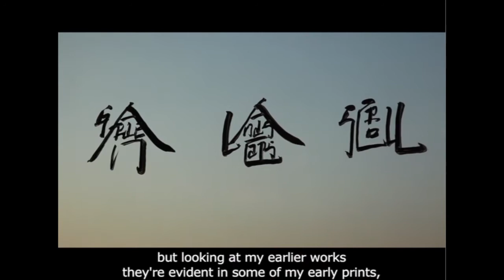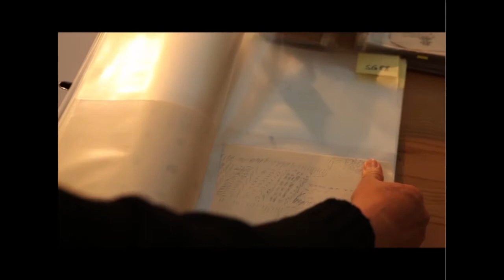Meet Xu Bing – Landscape Landscript – 2013 Exhibition at the Ashmolean Museum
The Ashmolean exhibition "Xu Bing: Landscape Landscript" ran from 28 February until 19 May 2013. View the exhibition online and explore the innovative landscape work of one of China's most renowned contemporary artists

Listen to an exclusive talk by Xu Bing at Oxford University

Video transcript:

[Xu Bing]: The travelling I did as a student was of course very important to me to understand what sort of country China basically is, and how China is so rich with so many different regional cultures, and in particular how especially beautiful the scenery is, how rich and colourful.

What's more the places we went to weren't just tourist areas or famous scenic spots, but included the depths of mountain forests, or remote villages, and areas where national minorities live.

I first used written language symbols when I was sketching outdoors in Nepal, but looking at my earlier works they're evident in some of my early prints, including some of the repetitions series.

You can see elements that are like language symbols, for example in a picture of fields you can see family plots, crops, trees that are in fact all like symbols.

For example, on this tree there are several symbols hanging on the branches...

In Chinese characters these are symbols for willow, and you can see how they trail, looking like a willow tree.

This is a large pine tree, below it is an apricot tree.

In this part there is a lot of bamboo, you can see, and there are thatched buildings, on the rooftops there's dry grass upside down, if you stood them upright they are in fact symbols that we generally use to represent grass.

The black rocks down here are in fact large and small versions of the character for stone, they make up a special method for depicting rocks.

These are electric lines on the grass plains... these are woods, alongside a railway line, very neatly planted.

This is the sketch for the 'Big River' print.

These are all the things we just looked at, they continue the Repetitions series.

These are just a few, in fact there are lots of these, at the academy I was famous for sketching all the time... actually I didn't do many...